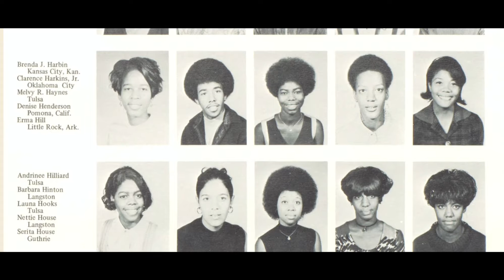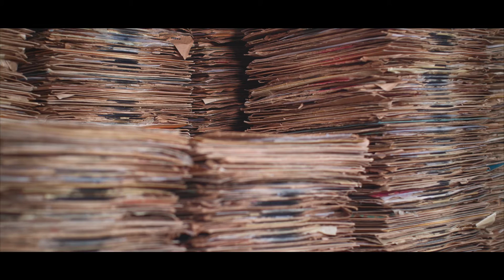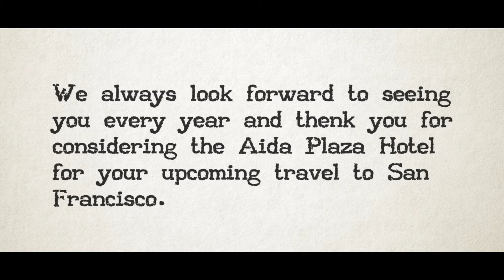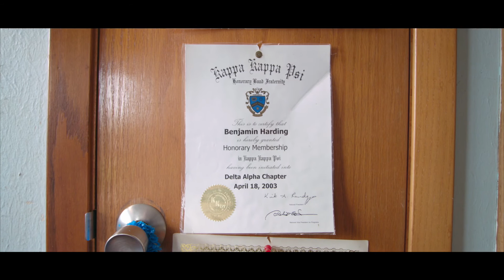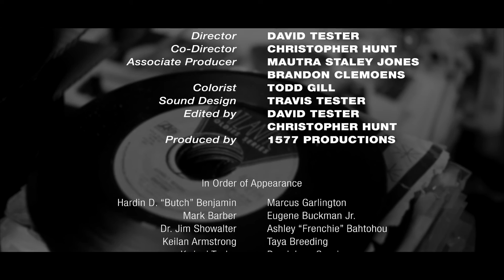Butch: The Legend of Langston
Butch: The Legend of Langston explores the many myths & stories of the Living Legend Hardin Butch Benjamin. A man who has lived on the Langston University campus for 60 years!  Langston University is not just a community of people we are a family. We are honored to have Butch as our own!